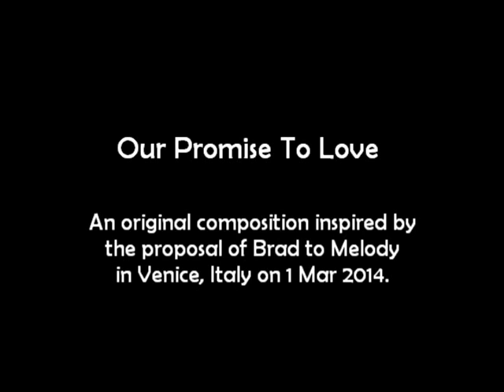Our Promise to Love - An Engagement Photo Montage featuring Melody and Brad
This song is dedicated to Melody and Brad, inspired by their proposal in Venice, Italy on 1 Mar 2014.